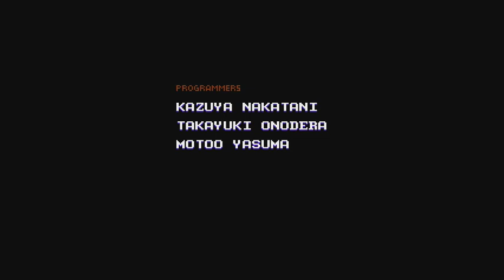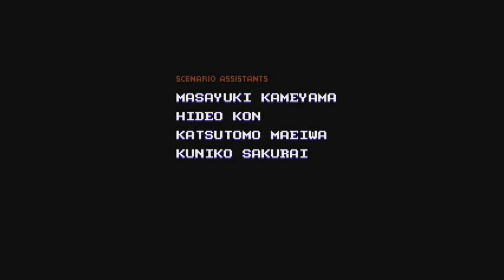Earthbound Beginnings [FINAL - Full Playthrough] (No Commentary)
Earthbound Beginnings (NES)
FINAL - Full Playthrough
Walkthrough/Guide
No Commentary